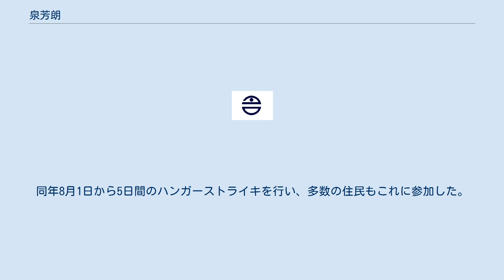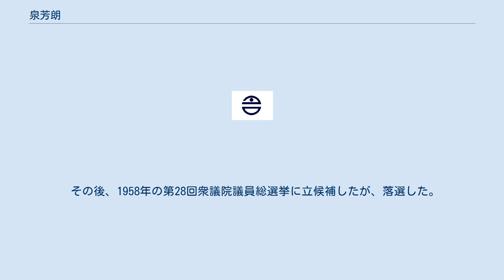泉芳朗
泉 芳朗（いずみ ほうろう、1905年3月18日 - 1959年4月9日 ）は、日本の詩人。
教育者。
名瀬市長（1期）。
 鹿児島県大島郡伊仙町出身。
1924年鹿児島県第二師範学校（現：鹿児島大学教育学部）卒。
卒業後は笠利村の小学校で訓導となり、詩作を行う。
1928年上京し、東京市内の小学校で勤務する。
1939年に帰郷し、小学校の教頭、校長を務める。
 戦後、奄美群島は米国民政府の統治下に置かれ、住民による「奄美群島祖国復帰運動」が起き、泉はその中心運動の指導者になった。
1950年、奄美社会民主党が結成されると泉は書記長となり、後に委員長に就任した。
翌1951年、奄美大島日本復帰協議会が結成され、泉は議長となった。
同年8月1日から5日間のハンガーストライキを行い、多数の住民もこれに参加した。
 1952年9月に名瀬市長に就任。
市長就任後も復帰運動を続けた。
11月に上京し、政府関係者やアメリカ大使と面会し、復帰を陳情した。
1953年12月25日、奄美群島は正式に日本に復帰した。
翌1954年1月に名瀬市長を辞職した。
同年2月の「奄美群島復帰に伴う暫定措置法に基く選挙」による衆議院補欠選挙で日本社会党右派公認で奄美群島区から立候補したが、15,763票と2位となる。
この選挙では法定得票数を得た候補者がいなかったため、2か月後に再選挙が行われた。
再選挙では17,874票と1回目の得票を上回ったが、1回目の投票で3位だった保岡武久（保岡興治の父）が24,965票を取り、当選者となった。
 その後、1958年の第28回衆議院議員総選挙に立候補したが、落選した。
翌1959年死去。